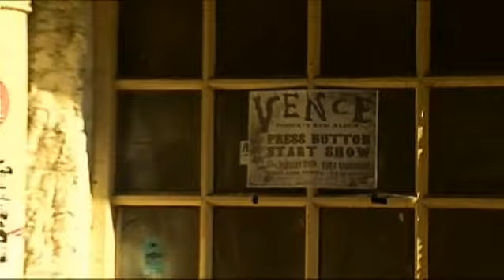Kraakpand Peperstraat wordt ontruimd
De krakers van de voormalige pizzeria in de Peperstraat dreigen uit het pand te worden gezet. Afgelopen vrijdag werd per brief de ontruiming aangekondigd.  Vanmorgen hebben agenten geprobeerd het slot open te krijgen maar dat lukte niet. De eigenaar van het pand is Plassania Beheer. Het pand staat sinds 2004 leeg en zou worden opgeknapt en in gebruik genomen.  Omdat er niets gebeurde is het afgelopen augustus voor de derde keer gekraakt. Het pand wordt door hen als woonruimte en podium gebruikt. De krakers verzetten zich tegen het feit dat zij niet van een rechtszaak op de hoogte zijn gebracht.